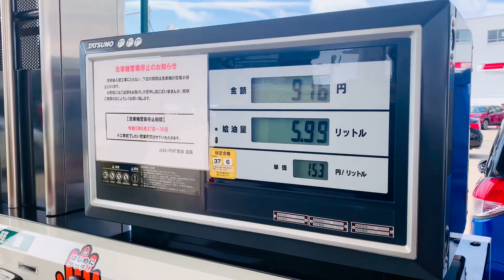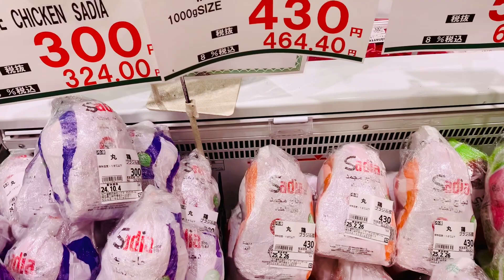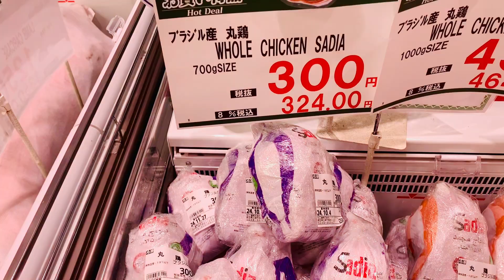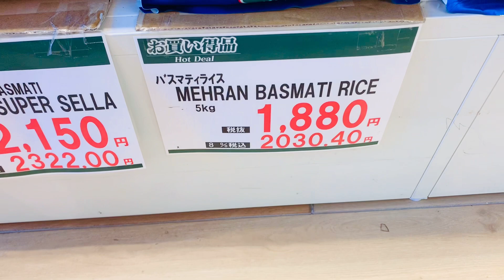Halal food in Japan